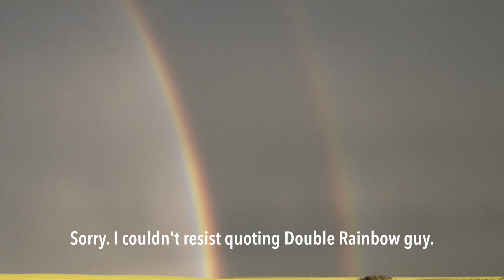Amateur Paleontologist?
This week I head to Alberta's Badlands in search of dinosaur fossils and mosquitos. Spoiler alert: I found one of these things in the thousands!